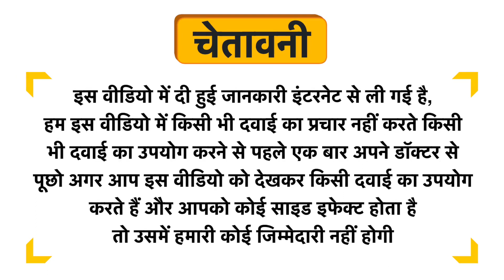Organic Harvest Skin Lightening Massage Cream Uses in Hindi | Side Effects | Dose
Organic Harvest Skin Lightening Massage Cream Uses in Hindi | Benefits | Side Effects | Dose